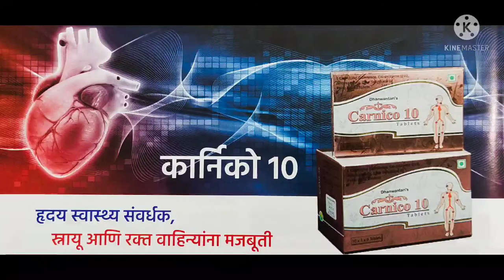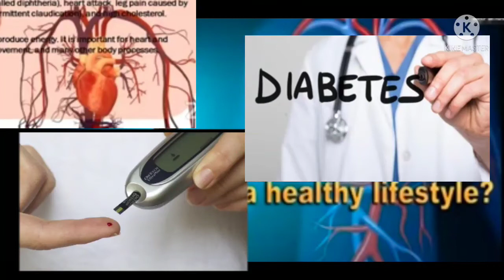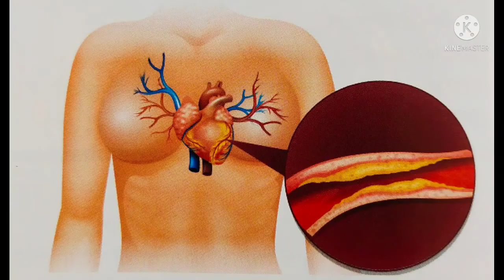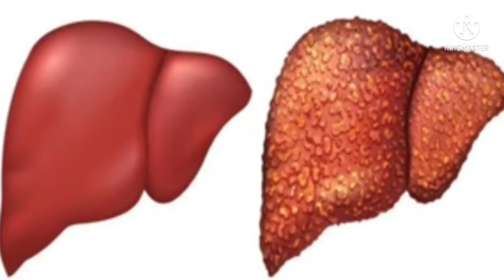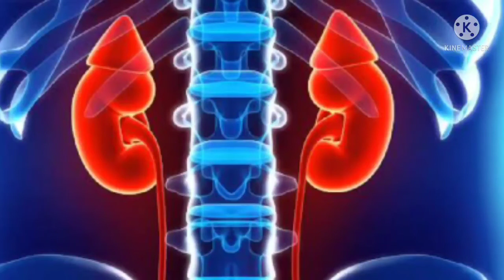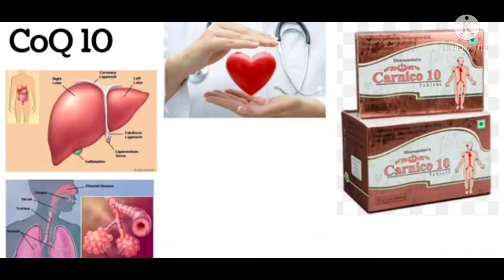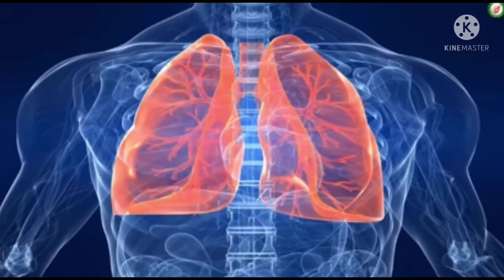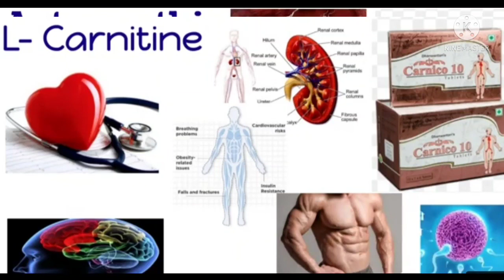क्या है क्यूं जरूरी है Coenzyme Q10 CoQ10 What is it and why is it important Dhanwantari Carnico 10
Coenzyme Q10 ! CoQ10 ! क्या है क्यूं जरूरी है ! Dhanwantari Carnico 10
Coenzyme Q10 !  CoQ10 !  What is it and why is it important ?  Dhanwantari Carnico 10
Thanks for your &belief in us it's our immense pleasure to celebrate The dawn of 10th successive year ...
It's all about taking a step back &to refresh the memories of foundation of Dhanwantari Distributors Pvt. Ltd. It was set up in 2008
For more than 11 year Dhanwantari Distributors Pvt. Ltd.® has been provided high quality affordable ayurvedic medicines & FMCG products trusted by healthcare professionals and patient across geographies
Business leaders Mr. Prakash khalate & Mr. Shashikant Gulumkar joined their hands together with leading medical practitioner Dr. Ramesh Patil (M.D Medicine) To build a marketing company.
Based on the five principal of vision, Integrity, opportunity, freedom, and success the company has set it's mission to build Healthy Indian by offering best herbo-Nutritional product forankind along with Organic Agriculture product & Organic animal Health product.
Millions of our satisfied customers are enjoying flexible and cost effective healthcare solutions. the ultimate goal of the company is to reach the Market with World class ayurvedic & harbal product. The company manufacturers most of its brand products with sister concern company RPS Biotech Pvt. Ltd. Dhanwantri has developed & launched Cow Colostrum Capsules i.e. Immurich in 2008 which was first time in India. In a very short period of time Immurich has become India's leading brand amongst all health care products.
Started with just two products in 2008, Amazing product results along With marketing affort, led the company to reach to 100 products, with a huge turnover leading towards 10 billion for the financial year 2017/18. The company has now set up its new Targets to reach the Market with a wide range of FMCG products internationally. Company distribute its products with its own network of distributors in all states of India. Product results has already gethered a database of mmore 1 billion satisfied customers in India and this figure shows a remarkable growth with every new day
Dr Ramesh Patil Sir Chairman of the company having a medical practice of 35 years is the backbone of outstanding product results He himself leads the team of R&D department of the manufacturing The product properties are truly unique & hard to copy Mr Prakash Khalate one of the Director is taking care about Product manufacturing & Mr Shashikant Gulumkar one of the Director is the key person for successful branding of the company
We have ground operations in India We have covered all developed and emerging markets The operations are exclusively guided by the company directors
Hardship of well qualified 150 employees working under director's guidance is a master key for company to lead towards success Offering High Quality We are a Vertically integrated company that develops
manufacturers and markets herbal medicines We have a large portfolio of herbs that cover multiple dosage forms including tablets capsules granules creams and liquids In 2014 The Company has stepped into Organic agriculture products & now marketing it's 12 Organic Farming products & with a huge success rate across India with the banner of RPS Recently we have started Vighnaharta banner for Nutritional Health Support A stronger presence in these areas will add singnificant depth to the existing product pipeline
Carnico 10
carnimac Q10
connect dhanwantari